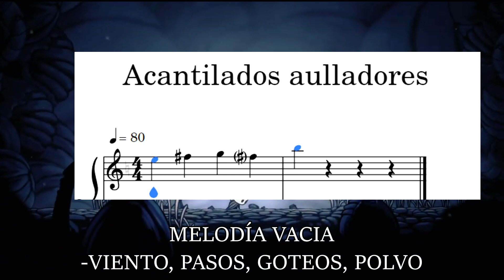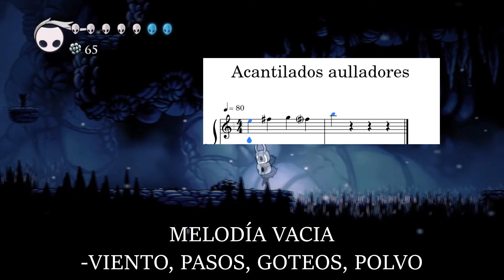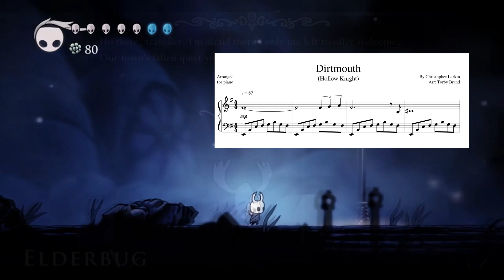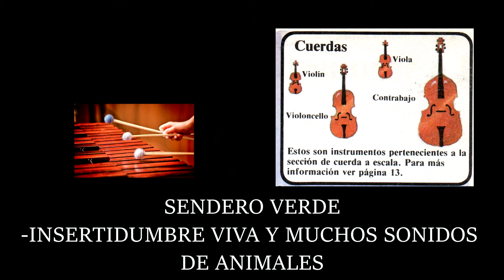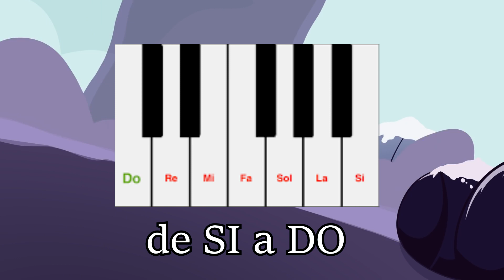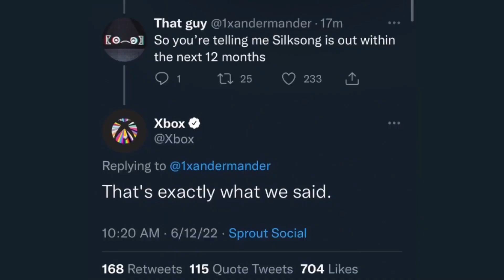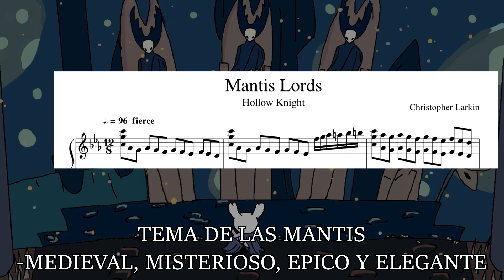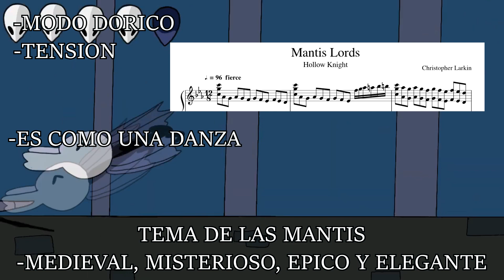podrá SILKSONG superar esta banda Sonora?? ...Análisis banda sonora hollow knight - Jmustyle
análisis de banda sonora de hollow knight, hecho por Juan José López Rojas(j`mustyle)

Mezcla remix y arreglo junto con idea: Jmustyle

Espero les guste y puedan disfrutar mi análisis de banda sonora de hollow knight, pide una canción en comentarios, tal vez si la veo le haga un video

No pretendo ser el mejor musico ni mejor cantante, pero me encanta hacer esto así que únete al reino dale

Guion; Juanjo López (jmustyle)
Arreglo: Juanjo López (jmustyle)
Productor: Juanjo López (jmustyle)
Edición de video: Juanjo López (jmustyle)

-⚙️⚙️Mi equipo de producción⚙️⚙️--
Guitarra eléctrica Yamaha pacifica HSS
Guitarra acústica: Palmer PD46TBK
Piano/controlador midi: teclado PSR e413
Micrófono: BM-800
Interface de audio: UPhoria Um2
Parlantes Jiteng
Audífonos: kross gaming EBORH HS105

⚙️especificaciones del Computador ⚙️
procesador Intel I510400f
16gb de memoria Ram DDR4
grafica gtx1050ti
SSD 500GB
HDD 1T
Case Xlion no se que modelo perdí la caja y la factura jajajaja
fuente de 600w pirata EZcool

Video ilustrativos
Animaciones y videos de gameplay